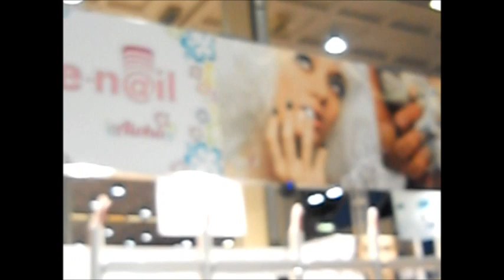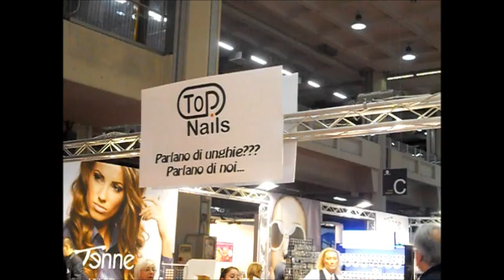VIDEO VLOG INTERCHARM MILANO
Ciao ragazze!!!
eccomi finalmente, ho montato + in fretta che potevo tutti i video ed ecco qui il mio racconto sull'Intercharm che si appena svolto a Milano!!!
spero sia un video interessante ;-) e scusate ancora x i mini video un pò ballerini e brevi..era giusto x darvi un'idea della fiera!!!a prestooooooo baci baci ^_^
p.s prossimo video acquistiiiiiiiii!

FACEBOOK (ValePinky Channel) (qui troverete le foto delle mie creazioni in fimo, dei miei bijoux, delle cosine in vendita - sia mie creazioni che accessori moda e quant'altro - e le nail art su me stessa e su tip..pagina d'appoggio al canale youtube ^_^)

BLOG (qui tratto di Moda, Shopping, Make-Up, AVON, e tanto tanto altro)
Sarei molto felice diventaste Membri..è semplice, basta cliccare su "UNISCITI A QUESTO SITO" e sarete sempre aggiornate sulle novità del momento!